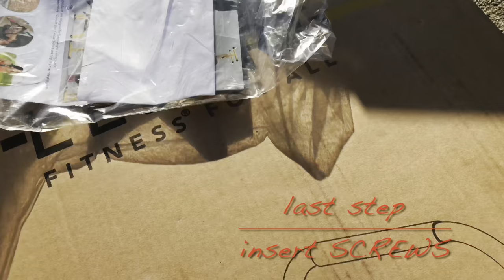Lebert parallettes bars unboxing